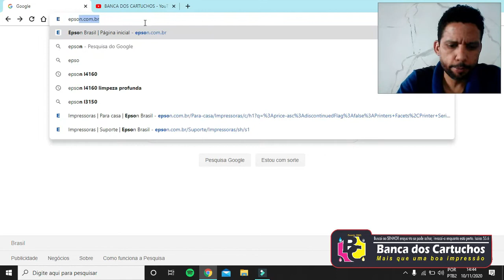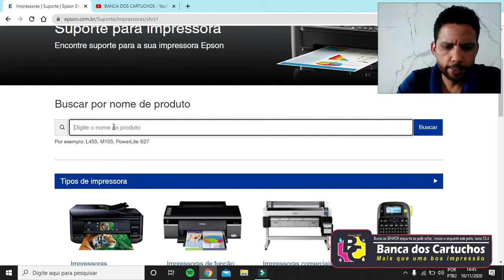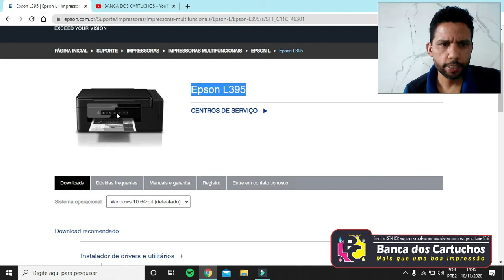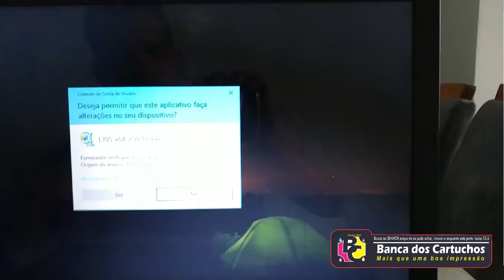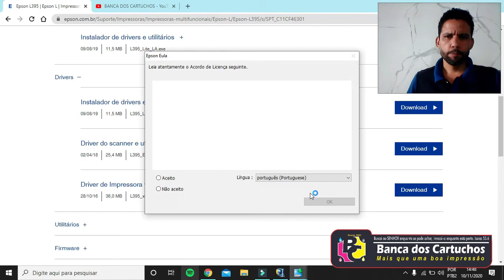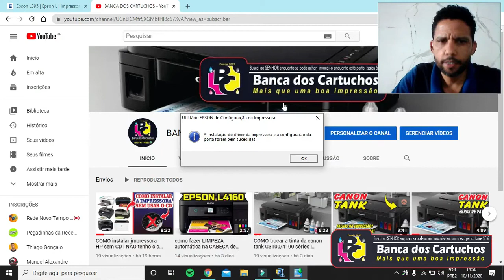EPSON L3250 como INSTALAR sem o CD de instalação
Vamos ensinar como instalar impressora epson L3250 sem o cd de instalação

Fiz o possivel para colocar todos os detalhes no video, espero que vc consiga resolver.
Caso vc queira um atendimento particular
Fazemos atendimento online
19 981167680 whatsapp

Sinta-se a vontade caso queira contribuir com o nosso canal